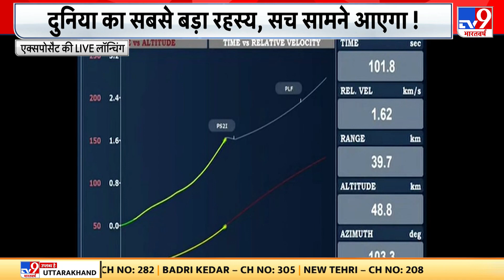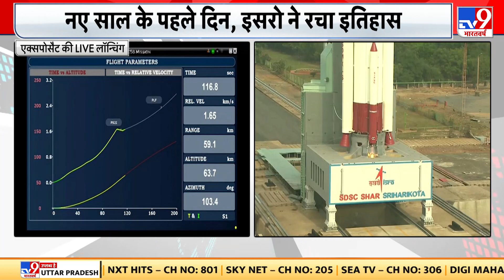XPoSAT सैटेलाइट की लॉन्चिंग LIVE | ISRO | Sriharikota | Breaking | Latest News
Courtesy-ISRO Official